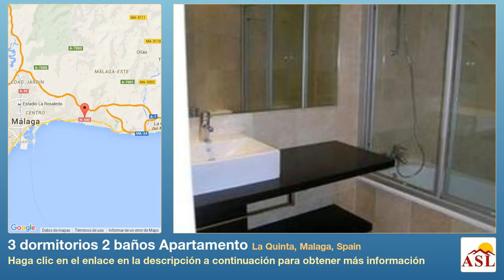3 dormitorios 2 baños Apartamento se Vende en La Quinta, Malaga, Spain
Más información en Apartamento se Vende en La Quinta, Malaga, Spain con 3 dormitorios, 2 baños

Bonito apartamento en planta baja, haciendo esquina, en 1ª línea de golf, situado en el corazón de uno de los más exclusivos campos de Golf de la Costa del Sol.
Este apartamento totalmente reformado, es ideal para pasar las vacaciones o como inversión.
Orientado al Sur-Este, dispone de un jardín semi-privado con bonitas apartamento está compuesto por: Hall, cocina equipada, 3 dormitorios, 2 baños ( el dormitorio principal con el baño en suite), amplio salón-comedor y amplia terraza cubierta.
Suelos de mármol, t.v saté

la urbanización dispone de bonitos jardines y piscinas comunitarias.

Construidos: 151m2 3 dormitorios 2 baños